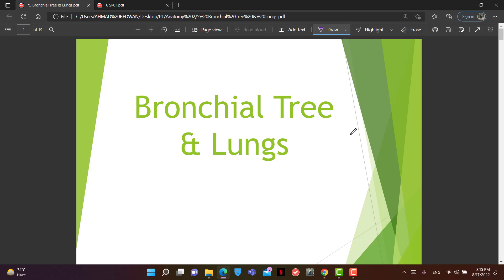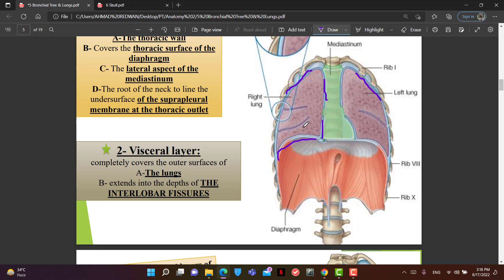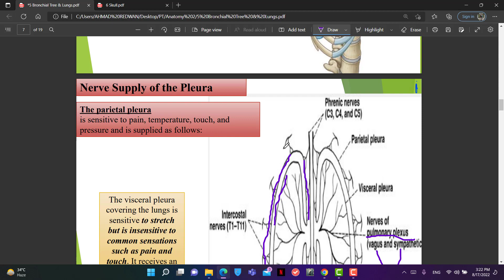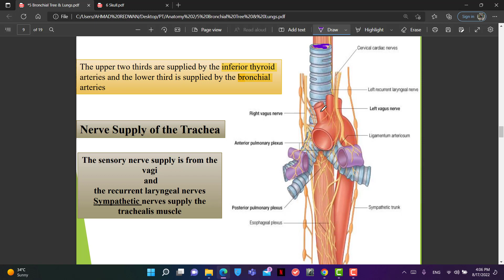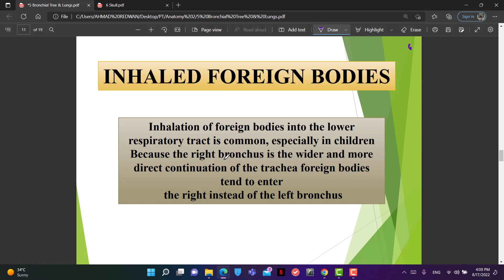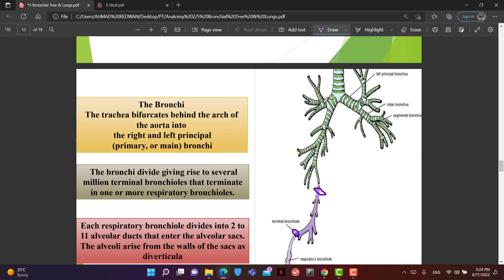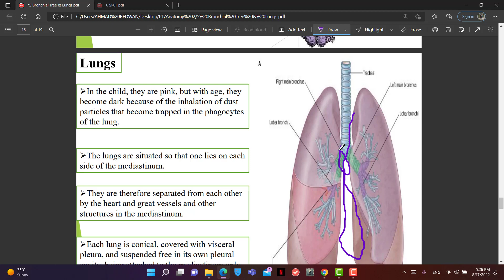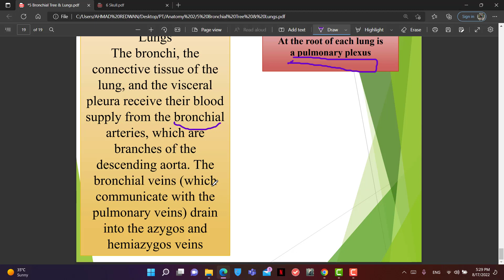شرح اناتومي 2 - الطالب احمد رضوان (الجزء الخامس Bronchial Tree & Lungs)